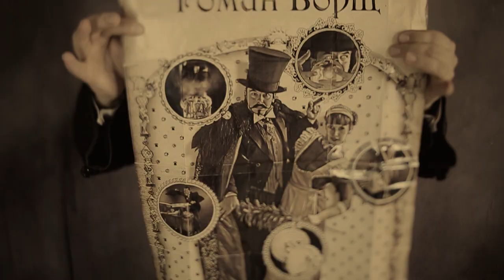Фокусник СПб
Дамы и господа, сеньоры и синьорины, спешите увидеть сверхновое грандиозное шоу Романа Борща "Старый цирк". Хитроумные иллюзии, гипнотическое зависание дамы, наконец, скандальное прокалывание живой женщины и многие другие необъяснимые явления, только на вашем новогоднем торжестве.
Праздник будет еще ярче с феерической программой Венецианский карнавал и сказочной постановкой Чудеса по-русски. Не верьте своим глазам, чудеса реальны, но только в шоу Романа Борща.
Иллюзионист Роман Борщ.
Если вам нужен фокусник на Новый год, на праздник, на корпоратив, артист на день рождения, фокусник на свадьбу или детский фокусник на праздник для вашего ребенка, вы можете заказать фокусника непосредственно на сайте, достаточно написать мне сообщение